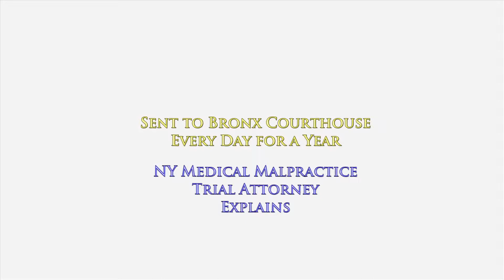I Was Sent to Bronx Courthouse Every Day for a Year...NY Accident Attorney Gerry Oginski Explains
I Was Sent to the Bronx Courthouse Every Day for a Year...
NY Accident Attorney Gerry Oginski Explains
NY Medical Malpractice & Personal Injury Trial Lawyer

No, I was not sent there in exile.
I was not sent to an outpost in Siberia.
I was sent there because it was the hottest place to be as a practicing trial attorney.

I was sent there because if you wanted a trial experience, that and Brooklyn is where you would learn the nitty-gritty ins and outs of trial practice in court each day.

I was sent there by the law firm that I worked for to get lots of experience. You see, I worked as a defense attorney early in my career representing people who were sued in accidents, medical malpractice cases and even wrongful death matters.

He was a key reason why I, as a young junior attorney, was sent to the Bronx courthouse each and every day for a full year...

The reason was so that I could get to know the judges in each of the courtrooms. It was sent there so I could get to know the clerks and law clerks in every courtroom.

Being familiar with the judges and clerks makes a huge difference. It did not mean you were favored by the court.
Nor did it mean you'd get a decision in your favor on any case.

Instead, it allowed you the ability to know what goes on in the courthouse and how things work. It helped to know what quirks the judge and his law clerk had when accepting papers for oral argument.

It helped to know whether the judge gets on the bench to start his calendar call at exactly 9:30 a.m. or whether there was some leeway and was okay to walk in at 10 AM.

It helped to know whether the judge demanded that you have conferenced the case with the insurance company and have money to offer during a settlement conference.

Knowing that information can be helpful in small little ways in terms of procedures and how things work in the courthouse.

That's why, in the law firm that I worked for, they would typically assign at least one attorney to every single courthouse in each county in the greater New York metropolitan area.

In case you were wondering which courts we would typically be in, they would include the Bronx, Queens, Brooklyn, Queens, Staten Island, Nassau and Suffolk counties.

In addition to appearing for status conferences each day, I was also assigned to handle depositions while I was in the courthouse.

Depositions are question-and-answer sessions given under oath. This is really pretrial testimony that locks witnesses into what they remember happening.

Entire mornings would be taken up appearing in many different courtrooms on multiple cases to advise the court of the status of each and every case that was on for that date.

The afternoons were usually occupied by questioning witnesses for their pretrial testimony on the second floor of the clerk's office.

At that time, you would have many depositions going on simultaneously, often in a loud and crowded room.

Thankfully, the court eliminated depositions taking place in the clerk's office and instead now they routinely take place in the court reporters office in different counties.